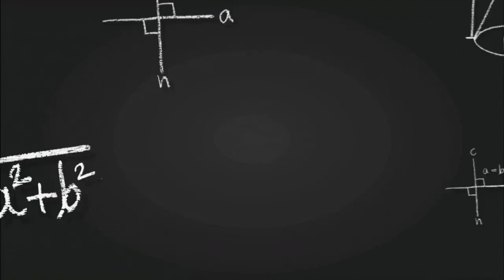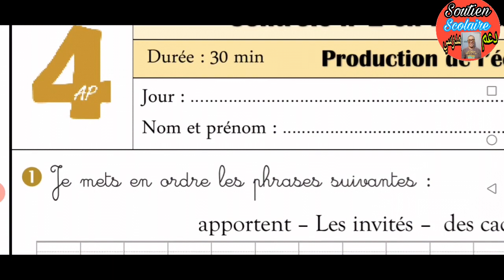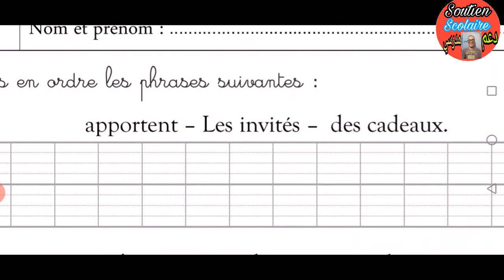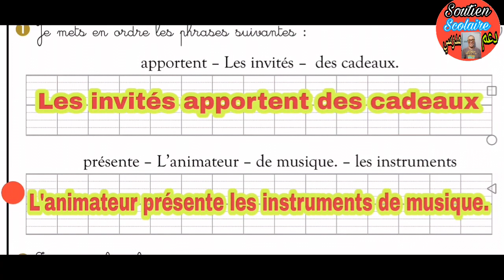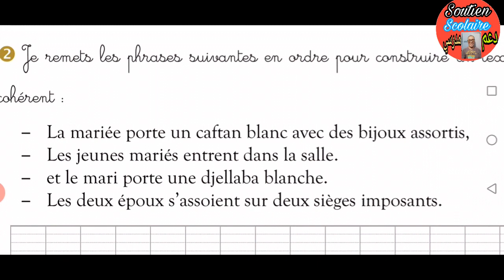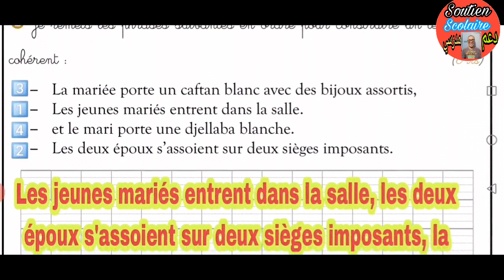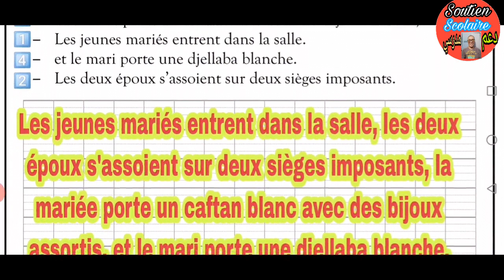الفرض 2 الدورة الأولى مادة الفرنسية الرابع إبتدائي 2022 النموذج 6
الفرض 2 الدورة الأولى مادة الفرنسية الرابع إبتدائي2021 نموذج 3،الفرض 1 الدورة الأولى مادة الفرنسية الرابع إبتدائي 2021 ،
الفرض 2 الدورة الأولى مادة الفرنسية المستوى الرابع إبتدائي النموذج 6 رابط التحميل 👇
الفرض 2 الدورة الأولى مادة الفرنسية المستوى الرابع إبتدائي 2021 ،